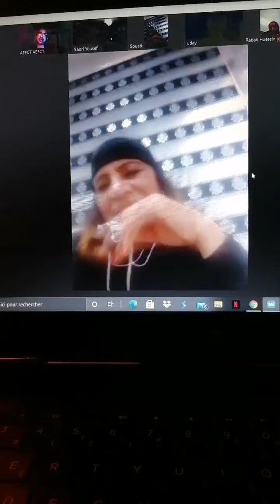ندوه المنتدى_العربي_الاوروبي_للسينما_والمسرح / الفن وتحديات الواقع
هلا ومرحبا هذا جزء من ندوه المنتدى_العربي_الاوروبي_للسينما_والمسرح هذه الليله حول الفن وتحديات الواقع بمشاركه الفنان الأديب السوري صبري يوسف؛ الفنانه المسرحيه الليبيه سعاد خليل؛ المخرج الفنان العراقي عدي فاضل خليل والدكتوره الكاتبه المصريه رباب حسين رادار الندوه المخرج اليمني حميد عقبي
Décembre 2020